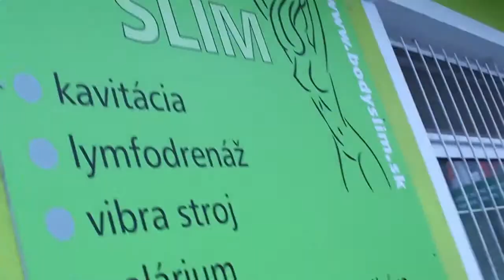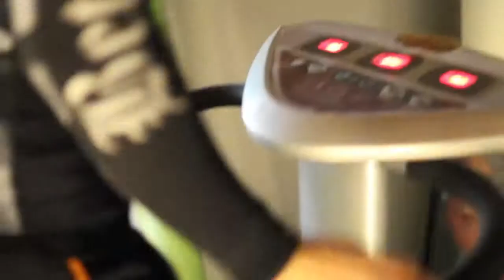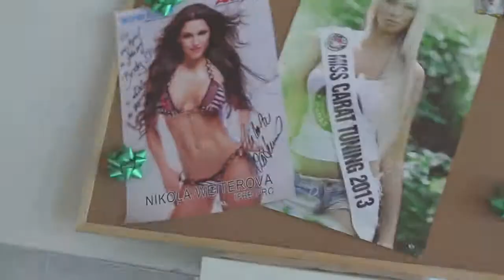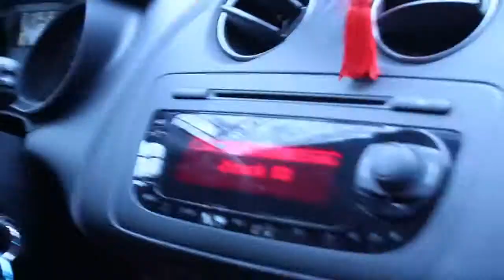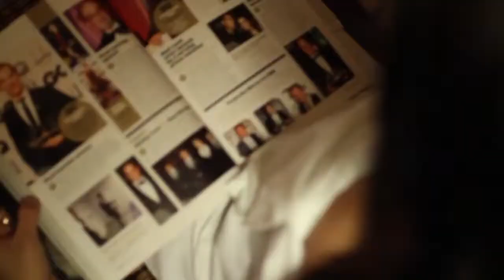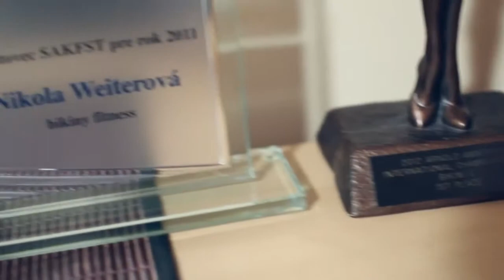Nikol Weiterova Beauty Day